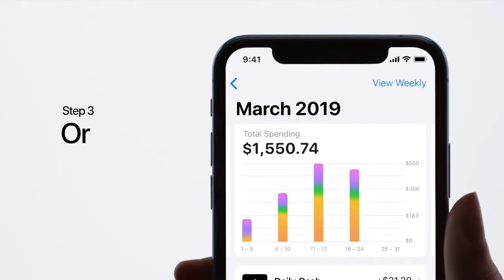Apple Card — How to check your spending — Apple